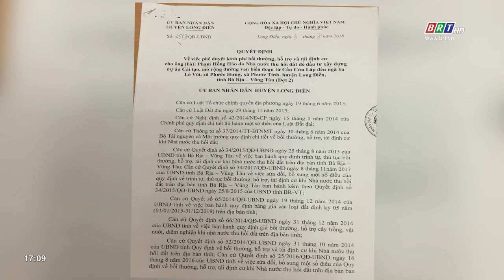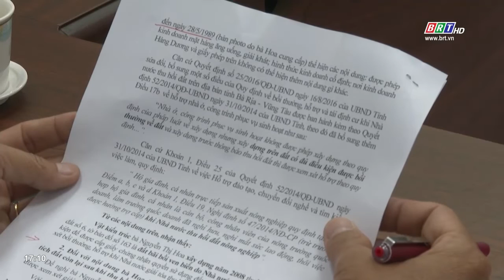Không đủ điều kiện được xét hỗ trợ nền đất tái định cư | BRTgo